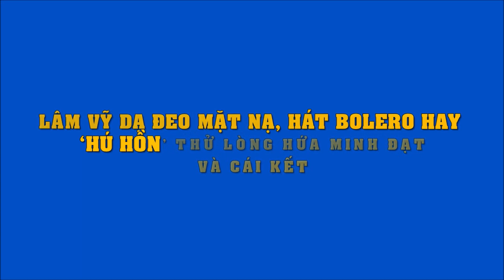Lâm Vỹ Dạ giả làm thí sinh để lật mặt Hứa Minh Đạt mê gái quên vợ